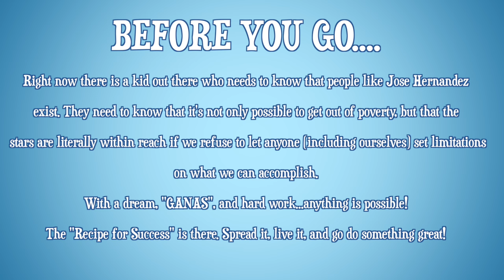Started from the Bottom: From Farm Worker to Astronaut!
Have you head that song that goes "Started from the bottom, now we're here"? Well, if you haven't...Trust a brother on this, there's a song with those lyrics. For Jose Moreno Hernandez, "bottom" was working as a migrant farm worker in California as a child, and "here" is going into outer freaking space! No joke!

I had the opportunity of interviewing Mr. Hernandez at Pueblo Fest earlier this month and learned a lot from him. His story is inspiring on so many levels. I truly enjoy making funny content for you guys, but this type of content is what gives me life. It not only inspires me...it inspires others. I feel this type of content is much needed, but unfortunately it doesn't get rewarded with millions of views or shares like my comedy videos do...this is why it's so important for you to share it with friends, and especially, kids who REALLY need to hear this message.

【ツ】SOCIAL LINKS【ツ】

Snapchat. OMGItsEddieGee (TWO EE's!)

【ツ】SECOND (VLOG) CHANNEL【ツ】

【ツ】WIN a free T-shirt【ツ】

Eddie G!

【ツ】Animation【ツ】

【ツ】MUSIC【ツ】
Music Sources: AudioMicro and MelodyLoops.com
'Thats Me' by Mike Nowa
'Music Box' by Geoff Harvey
'Hopping Along' by E.L. Mahon
'Rock Star' by Owen Mulcahy
"EDM Pop Rock" by Caramusic
MARVO THE MAGICIAN main-EasyAccessMusic - EasyAccessMusic
Latin Cumbia - - AudioMicro
Blue Angels Cumbia - AudioMicro
Mexican Standoff - AudioMicro
Mexican Sunset - AudioMicro
El Tangaro Langaro - AudioMicro
Hoy No Voy A Cocinar - AudioMicro
Mi Nombre - AudioMicro
Rey Del Acordion - AudioMicro
Cariño - AudioMicro

Blackboard in classroom with text (Knowledge Bomb) by Vector Open Stock